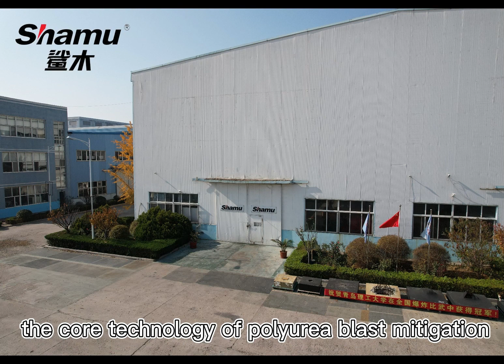Blast Mitigation Polyurea. Polyurea coating can resist 10 kg TNT explosion impact.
Qingdao Shamu Advanced Material Co., Ltd. is professional pure polyurea manufacturer in China.